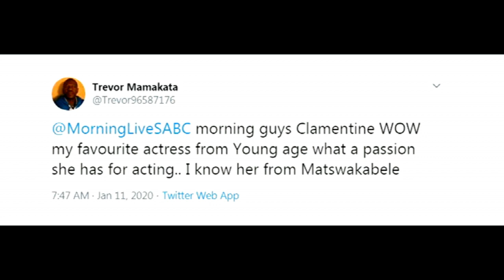Clementine Mosimane in her new film "Poppie Nongena" - Part 2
Clementine Mosimane's outstanding performance as the lead character in the new forthcoming film "Poppie Nongena" (extract). Based on the novel of the same name written by Elsa Joubert, the film is directed by Christiaan Olwagen and stars the likes of Nomsa Nene, Anna-Mart van der Merwe, and Chris Gxalaba. It is set to be officially released on the 31st of January. Well, the acclaimed actress Clementine Mosimane is gracing our studio to tell us more about her role and also take us through her three decades worth career.